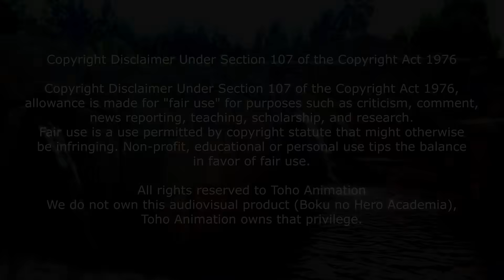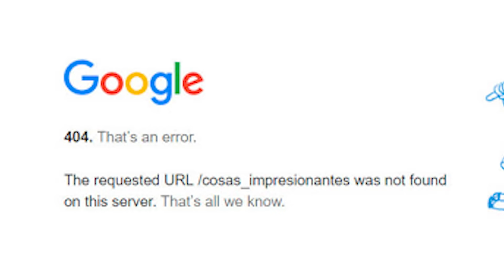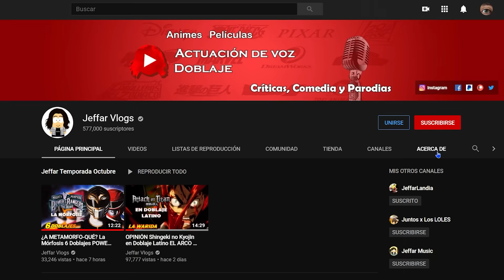ANÁLISIS ➡️ Lo mejor del DOBLAJE Latino FUNIMATION en Boku no Hero - Delaware Detroit Smash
FANDUB Almight vs Noumu

El doblaje latino de Boku no Hero Academia ha sido muy criticado, sin embargo, esta escena me parece la mejor lograda en toda la serie.